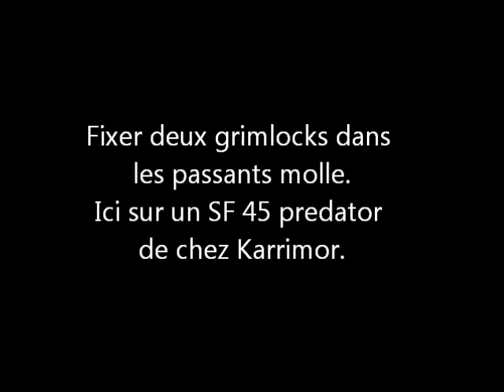Fixer un couteau sur son sac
Comment attacher des couteaux sur des sacs à dos munis de passants molle et en changer rapidement.